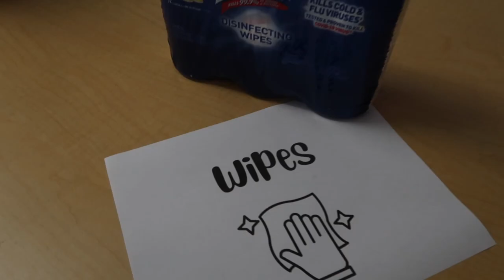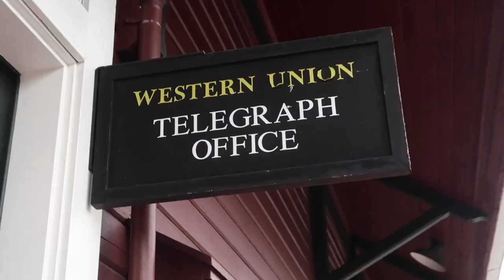BACK TO SCHOOL FAMILY PHOTO TRADITIONS 2023 | GETTING READY FOR BACK TO SCHOOL 2023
AMAZON FAVORITES:

LUG TRAVEL BAG:

MICROFIBER BEACH (TRAVEL) TOWELS:

GoPro HERO9 BLACK CAMERA:

Canon PowerShot G7X Mark II Digital Camera:

Monitor Stand Riser Desk Organizer:

Bookshelf for Desktop Storage:

ART MARKER SET:

CURRENT PHONE CASE:

FETCH APP -2000 BONUS points w/ REFFERAL CODE:
5KKJA